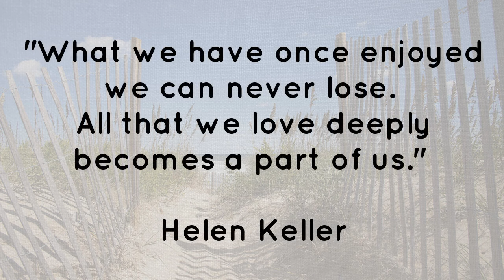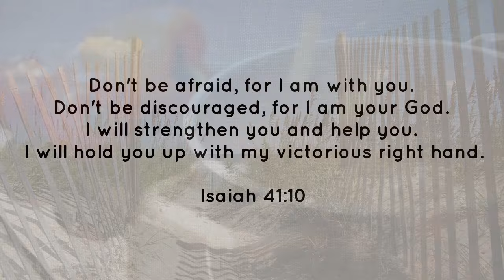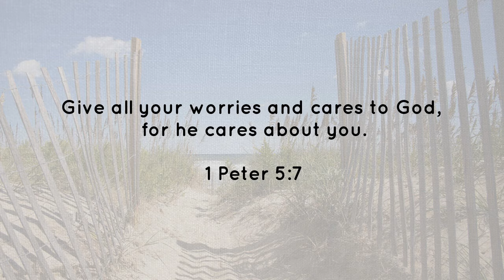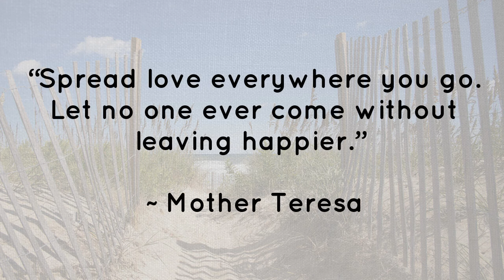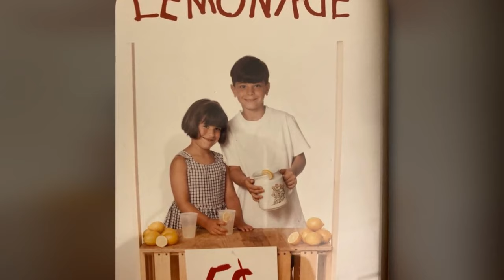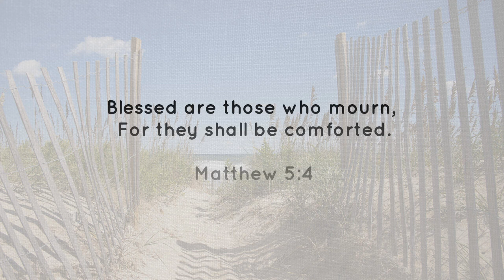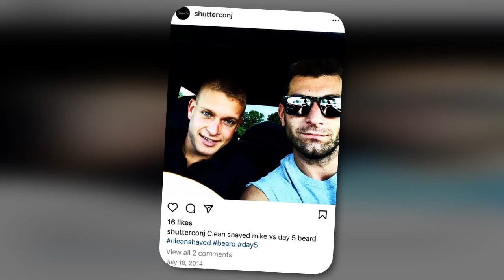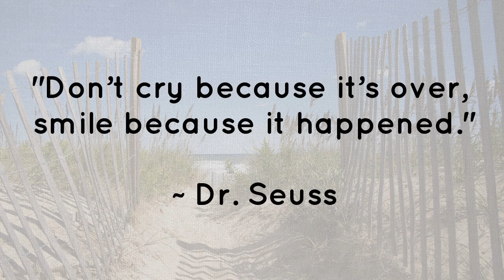Life tribute in photos to Michael Vincent Abbatiello, September 5, 1989 - February 25, 2024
Michael Vincent Abbatiello, age 34 years, of Raritan Township, NJ, died suddenly but peacefully at home on Sunday, February 25, 2024.

FOR THE COMPLETE LIFE LEGACY... Michael to be creative, he excelled at brilliantly!  He was truly a multi-dimensional force of nature.

It is written, “Love does not die, people do. So, when all that’s left of me is love, give me away as best you can.” Though his death was sudden and shocking, it will never overshadow that fact that Michael’s life will forever be remembered as a tapestry of colors, woven with threads of excellence and endless curiosity. His genuine smile, mesmerizing blue eyes, and infectious laughter will forever remain etched in the hearts of all who knew and loved him. May Michael’s legacy continue to inspire us all to live passionately, love wholeheartedly, and embrace each day with the same vigor and zest that he embodied. Rest in peace, dear Michael: Your spirit will forever shine brightly in our hearts, and we will see you as Christian grows into the man you inspired him to be.

Michael was preceded in death by his maternal grandparents, Regina and John Kromphold; his paternal grandparents, Ann and Vincent Abbatiello; his uncles, Rick Kromphold and Michael Kromphold; and his dear friends, Matt Sanquini and Greg Emanuele.

Surviving are his son, Christian James Abbatiello; his mother, Anne Regina Abbatiello; his father and step-mother, Michael Joseph and Enza Ricerca; his sister, Sara Abbatiello; his best friend and soul-mate, Nicole Abbondandelo and her entire family whom Michael adored; his aunts and uncles, John Kromphold, Joanie Prestia, Raymond and Donna Abbatiello, and Lisa and Eugene Dolan; his great aunts and great uncles, Minty and John Young, Bonny and Gil Cameau, Mary Grace and Fred Abbatiello, and Florence Conetta; his grandparents through Enza, Arnold and Dora Ricerca; Christian’s mother, Jenny Diliberto; many cousins and extended family; he and Nicole’s “kid”, their Bassett hound, “Pickles”; and many, many friends made wherever Michael went…

A gathering of family and friends will take place on Sunday, March 3, 2024, from 1:00-4:00 p.m., in the Chapel of Wright & Ford Family Funeral Home and Cremation Services, 38 State Highway 31, Flemington, NJ. A vigil service followed by reflections from family and friends will take place beginning at 3:45 p.m. and to which all are welcome.

A Mass of Christian Burial officiated by Rev. Timothy Christy will take place on Monday, March 4, 2024, at 10:00 a.m., at St. Magdalen Church, 105 Mine Street, Flemington, NJ. Everyone is kindly asked to meet directly at the church on Monday morning beginning at 9:45 a.m. Please follow the instructions of the Wright & Ford Care Team Family Ambassadors upon arrival.

Inurnment will follow the mass at St. Magdalen Mausoleum, North Main Street, Flemington, NJ, and again, all are welcome.

For those who might be unable to attend in person, the vigil and life celebration services on Sunday will be live-streamed beginning at 3:30 p.m., and the Mass and Inurnment will be live-streamed on Monday beginning at 9:45 a.m.

You are encouraged to visit Michael’s permanent life celebration to light a candle of hope, leave messages of condolence, share words of comfort and recollection, and post photographs of his life.

Michael loved to learn and was always pushing boundaries to grow in all directions of life. He loved to encourage his pride and joy, his son Christian, to follow his heart and learn all he could about anything and everything. In lieu of flowers and to ensure that Christian can follow the path illuminated for him by his dad, a fund is being created to assist with Christian’s education and ensuring his future goals always remain within reach. Those who wish are asked to send checks payable to the “Christian James Abbatiello Fund”, c/o Wright & Ford Funeral Home, 38 State Highway 31, Flemington, NJ 08822, or they may be brought to the funeral home anytime. Any and all contributions are greatly appreciated by the family.